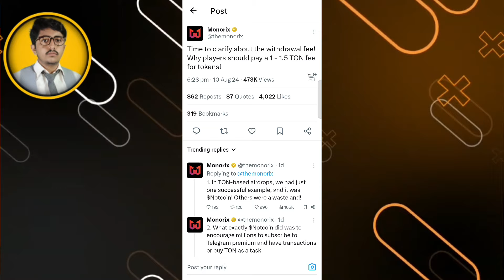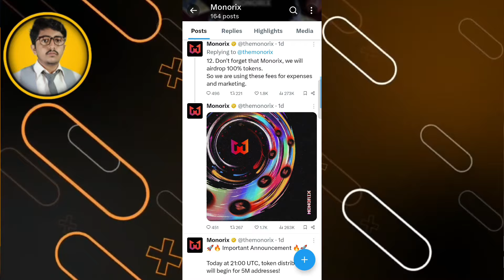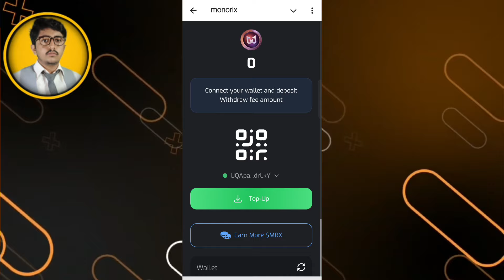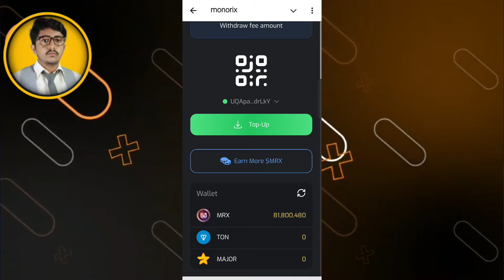Monoprix Token Distribution Start | Monorix Withdrawal | Monorix Update Today | Monorix Airdrop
YouTube Search:-
monorix withdraw update
monorix listing update
monorix new update
monorix airdrop withdrawal
monorix airdrop
monorix airdrop new update
how to withdraw monorix
withdraw update monorix mining
monorix update today
monorix withdraw process
monorix withdrawal update
monorix airdrop update
monorix withdrawal
monoprix withdrawal real or fake
monoprix distribution
monoprix token distribution
monoprix airdrop distribution
monorix withdrawal fee
monorix withdraw
monorix airdrop
monorix withdrawal
monoprix airdrop
monorix withdraw update
wallet connect monorix
monorix withdrawal update
monorix update today
monorix airdrop withdrawal
monorix wallet connect
monorix withdraw process
monoprix airdrop withdrawal
monorix withdrawal fee
monorix airdrop connect wallet
monorix listing update
monorix wallet connect process
monorix new update
monorix airdrop bot
monorix airdrop sale
monorix airdrop update
monorix airdrop withdrawal proof
monorix airdrop review
monorix airdrop withdrawal process
monorix withdrawal process
how to withdraw monorix mining
monoprix withdrawal

▬▬▬▬▬▬[ 𝙃𝘼𝙎𝙃𝙏𝘼𝙂 ]▬▬▬▬▬▬▬
Questions :-

Ragards :
               Tariq Inspire